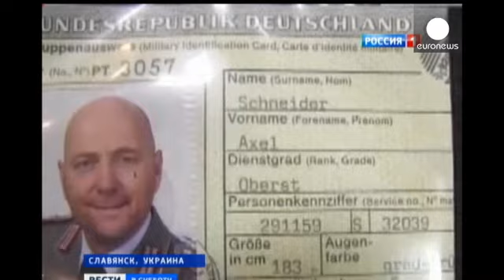الإنفصاليون الموالون لروسيا يتهمون المراقبين الأوروبيين بالتجسس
الانفصاليون الموالون لروسيا يبسطون سيطرتهم على المدن الشرقية لأوكرانيا. في آخر تطور للوضع الميداني قام الإنفصاليون باحتجاز ثلاثة عشر شخصا من أفراد بعثة منظمة الأمن والتعاون في أوروبا. الموالون لروسيا اتهموا أفراد البعثة بالتجسس لصالح حلف الشمال الأطلسي.

فياشيسلاف بونوماريف، والذي نصب نفسة عمدة لسلوفيانسك قال:"

لقد اعتقلنا ضباط استخبارات من دول أعضاء في ناتو: الدنمارك وألمانيا و بولندا وجمهورية التشيك. استرجعنا أيضا خريطة تبين نقاط التفتيش وهذا دليل واضح على نشاط أجهزة الإستخبارات في منظمة الأم...